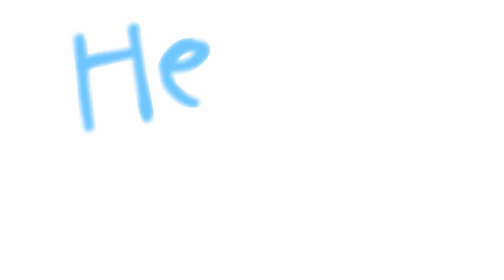[ secret Garden meme ]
Time took: 4 - 5 days?
Tools
-flipaclip
-flipaclip premium
-moyivation
-a dead finger
-ibis paint( for background and lab )

Characters used:
-tim
-shadow
-sea
-fang
-winger
-shadow and midnight
-lurther and george( my friend came up with the name dont judge XD )
-sugi
-chakra flower( a flower that i made up°\_( "/ )_/
-robby

Frames:
-300

QnA:
A: sorry but im collaborating with 2 people when the collab is done then sure ^^
Q: did your finger die
A: yes
Q: wanna be friends
A: sure?
Q: can you draw for me
A: commisions 👏 are 👏 closed 👏
Q: i have a crush on you
A: ...

N o